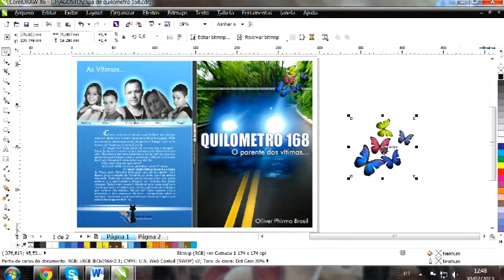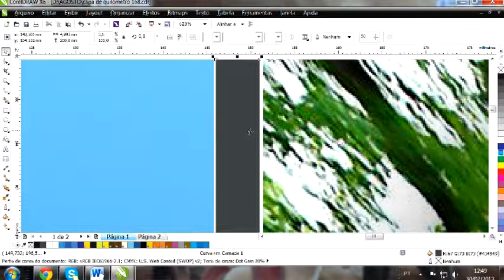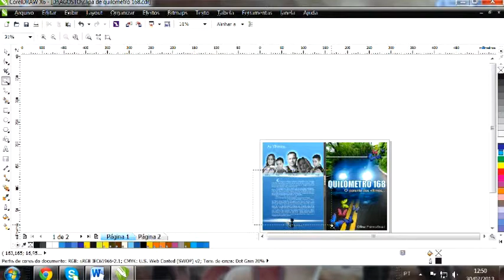Oficina de Diagramação de livros aula III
A Oficina de Diagramação e Publicação de Livros
é um curso interativo Gratuito desenvolvido
pelo escritor Olliver Brasil com uma produção
da Oba Agencia em Parceria com Publicações Pulo do Gato.
Visa fomentar Novos Escritores a publicarem sem sair de Casa
seus escritos. Assistam e compartilhem essa Novidade
um pais que lê é um pais que cresce!  - Olliver Brasil.